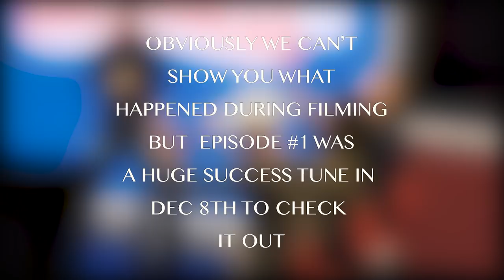Interviewing Tim Ferriss on Short Story Long and Back with Rob on MTV's Amazingness I Vlog 007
Got to interview Tim Ferriss on my Podcast Short Story Long and back on MTV's amazingness with my cousin Rob.